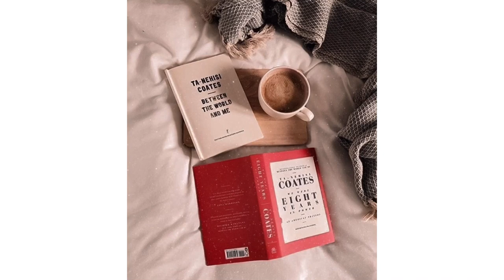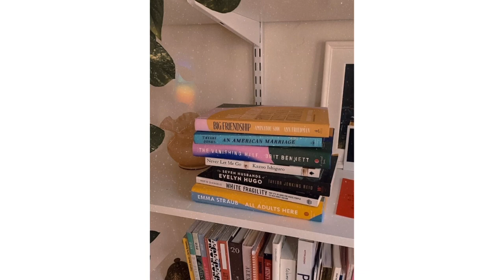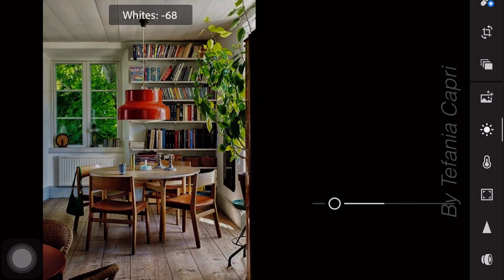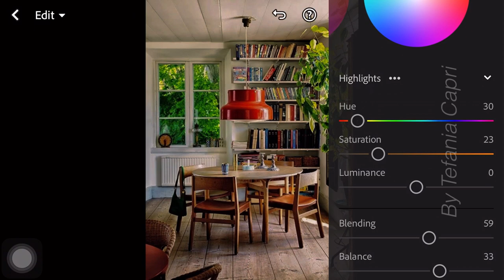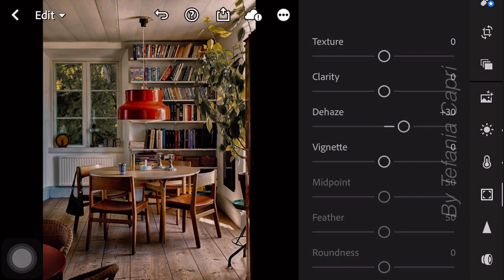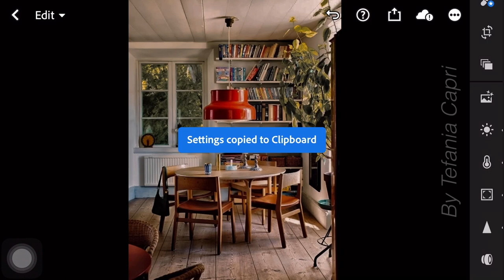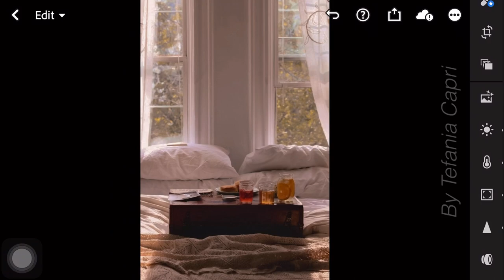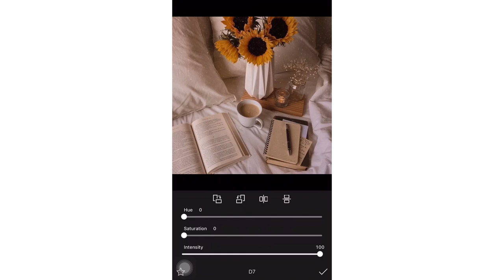How to Edit Like @thebibliotheque | Lightroom Color Grading Presets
In this video, I’m going to show you how to edit @thebibliotheque Inspired Preset using Lightroom mobile.

𝗛𝗼𝘄 𝘁𝗼 𝗴𝗲𝘁 𝘁𝗵𝗲 𝗽𝗿𝗲𝘀𝗲𝘁:

1. You may follow the editing steps in the video.

Photos 📸

Music 🎶